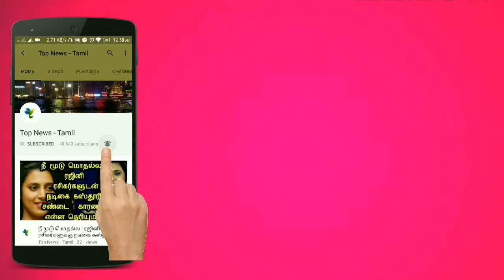MASSIVE: Sarkar 24 Hours Marathon - First Time In History | Thalapathy Vijay | AR Murugadoss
சரியான நபரை உங்கள் வாழ்க்கைத் துணையாக தேர்ந்தெடுக்க தமிழகத்தின் No.1 சேவை மையத்தை அணுகவும். FREE REGISTRATION

This video is about the latest updates about Thalapathy Vijay's 62 Sarkar Movie !